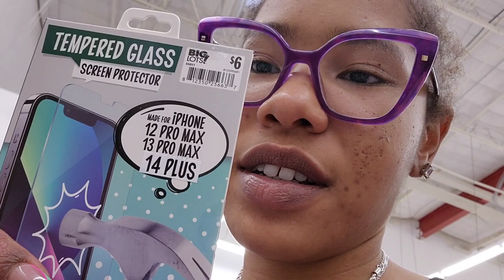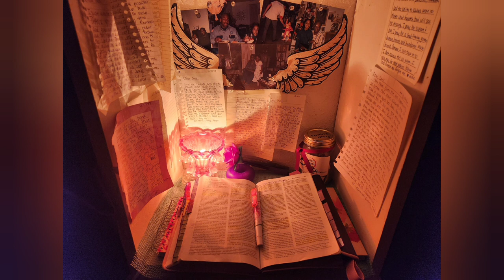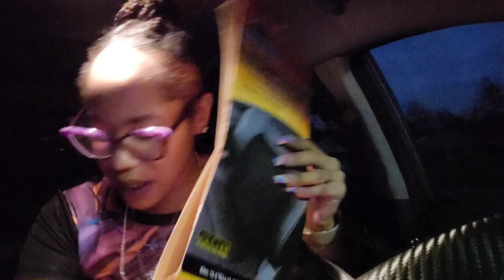Wishing you a Happy New Year and a Milestone Celebration!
Hey y'all! It's your favorite UNFILTERED motivator coming with a newyearvlog for the 2023newyear and we're celebrating 2,000